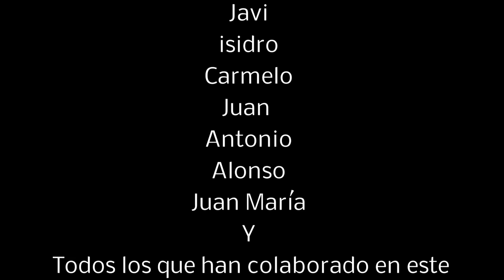Capturas otoñales con red - Capturando en Tierras de la Divisa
En este video podemos ver con detalle capturas con red de este año 2015 con Red Abatible.